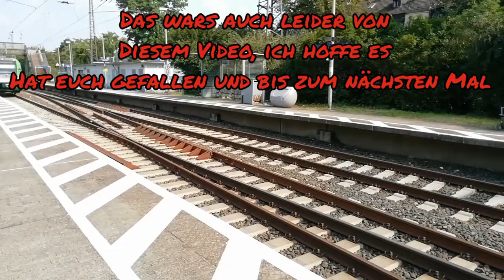Aufgenommene Züge am Dellwig Bahnhof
Aufgenommene Züge am Dellwig Bahnhof. Unter anderem RE, Ic, S-Bahn, Tahlys, ICE und Flixtrain sowie viele weitere Züge 😉

Wenn euch das Video gefallen hat last mir doch gerne ein Daumen nach oben da und schreibt mir in die Kommentare, ob ihr als nächstes video mal ein Gaming video sehen wollt 👍😉

Euer Metropole Ruhr Gaming 😉👋